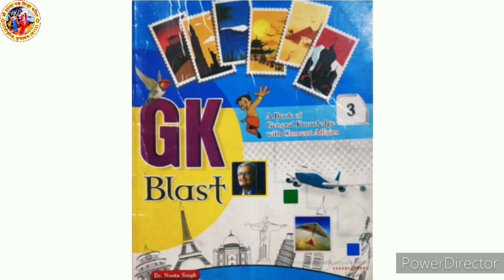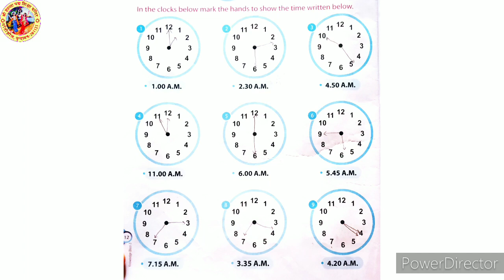Chapter-8 | G.K. | Class-3rd | Kusum Sharma | Shri Shanta Padam Shiksha Mandir Motijheel Vrindavan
Chapter-8 | Time wise | G.K | General Knowledge | Class-3rd | Kusum Lata Sharma | Shri Shanta Padam Shiksha Mandir Motijheel Vrindavan Mathura |